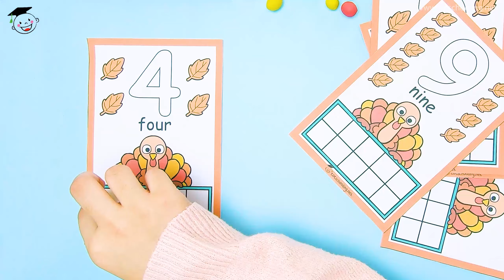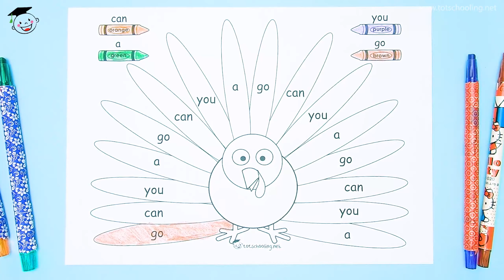TURKEY THEME Math & Literacy FREE PRINTABLES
Get into the Thanksgiving spirit with these fun turkey-themed learning activities! Here is a collection of all the Free Thanksgiving printables and worksheets found on Totschooling, perfect for toddlers, preschoolers and kindergarten kids.

TOTSCHOOLING aims to share creative early learning ideas, activities and resources with other parents and teachers of young children. We create unique printables for toddlers, preschoolers, and kindergarteners.